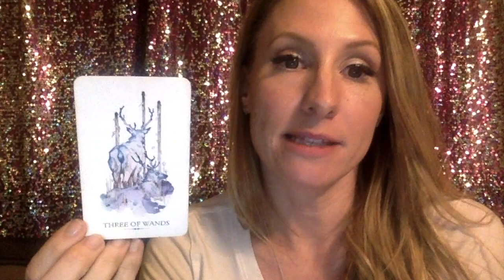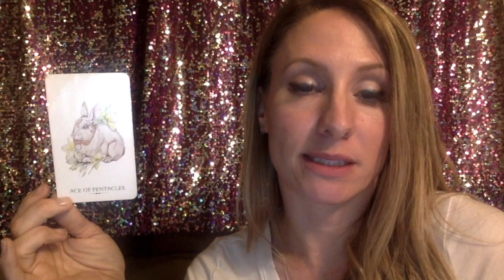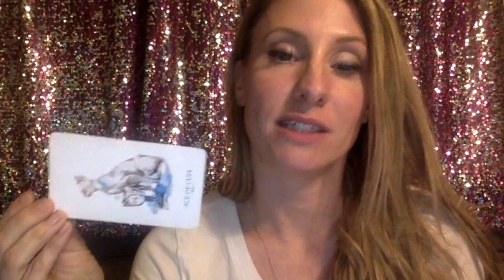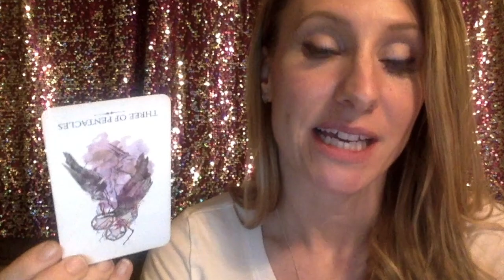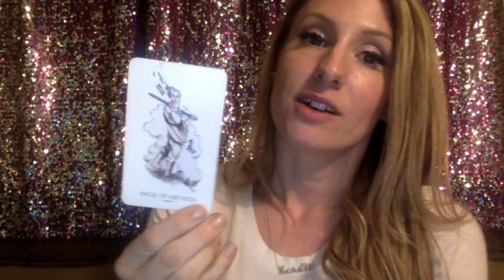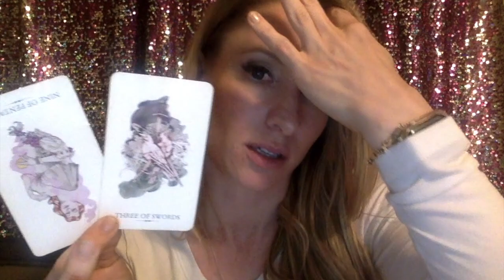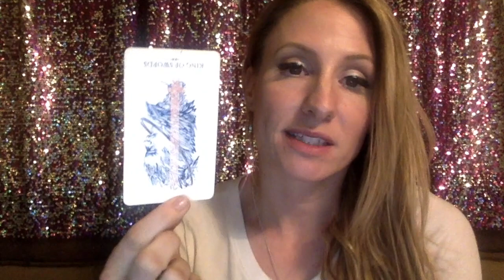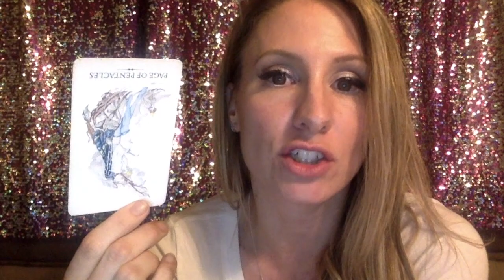Taurus April 2019- Career, Money, Love- Tarot Reading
This video will tell you what to expect socially, emotionally, in love as a single Taurus, a coupled Taurus, or if your relationship is undefined, new or polyamorous.